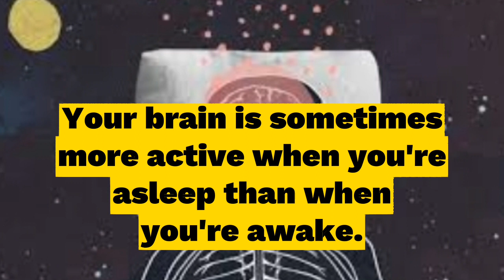5 Interesting Facts About Human Body.